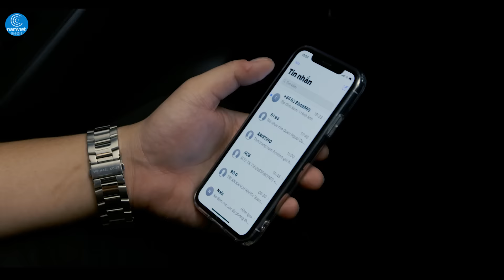Đời Người Anh Em - Đinh Đại Vũ, Quách Ngọc Tuyên, Hoàng Mèo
♫ Copyright by NamViet Official ☞ Do not Reup